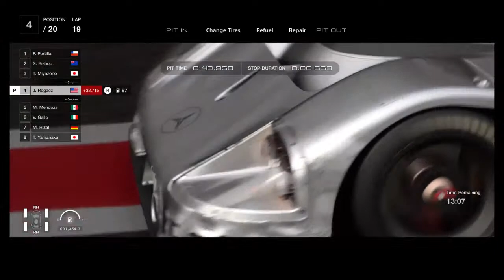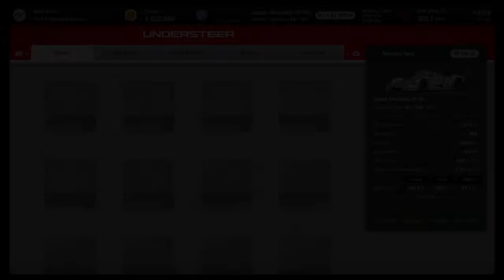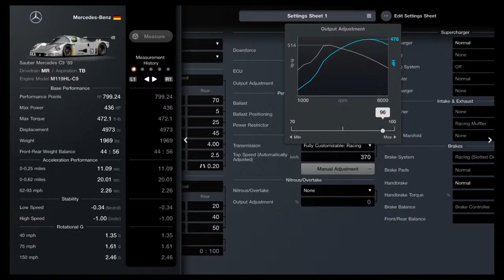Paul__Jenkins's PS4 Broadcast 8/27/22